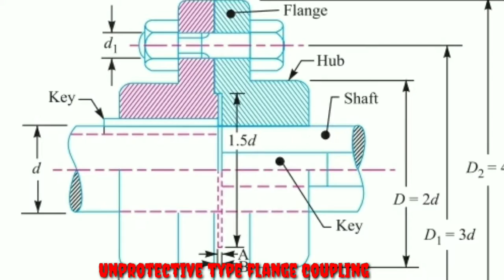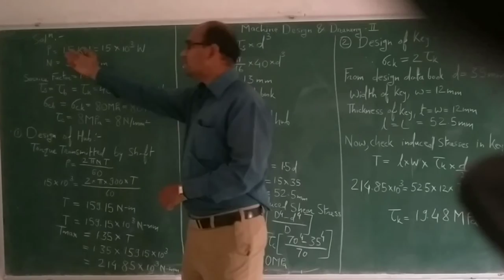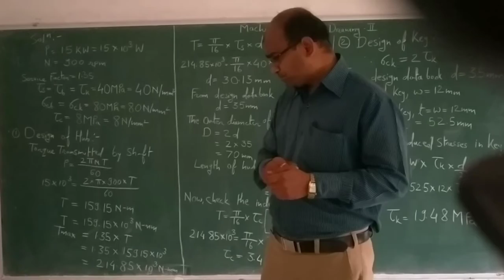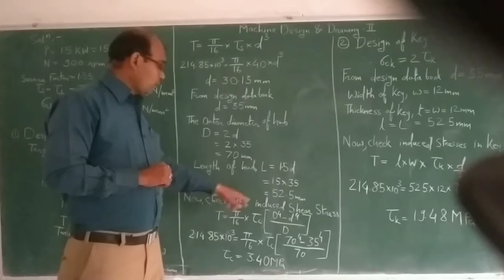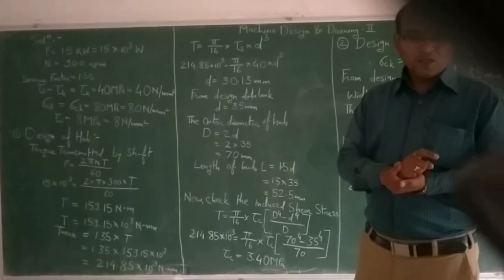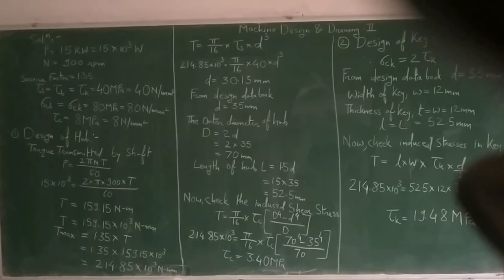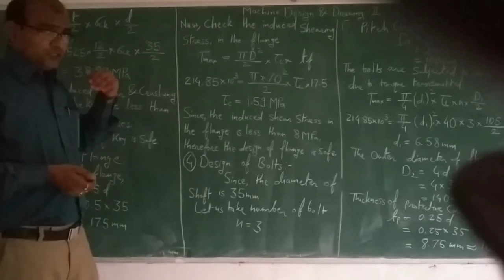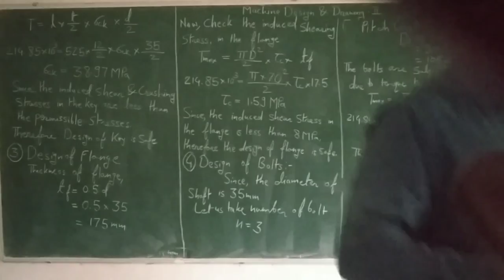13. Numerical on Design of Flange Coupling | MDD-II | B.E. Mech.Engg.| SGBAU | D.V.Astonkar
Its used for Online Academic Session for Final Year Mechanical Engineering, SGBAU. Its helpful to improving knowledge of students & teaching techniques also. Lecture delivered by Prof. Dhiraj V. Astonkar.